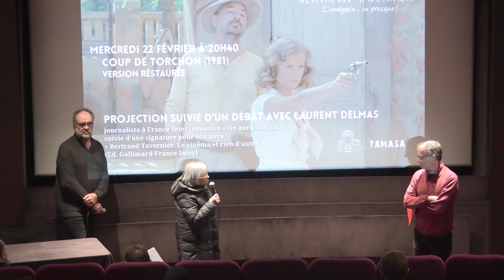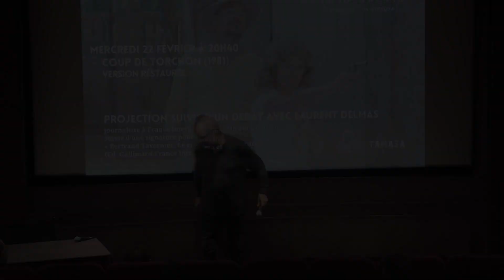"Coup de torchon" de Bertrand Tavernier commenté par Laurent Delmas